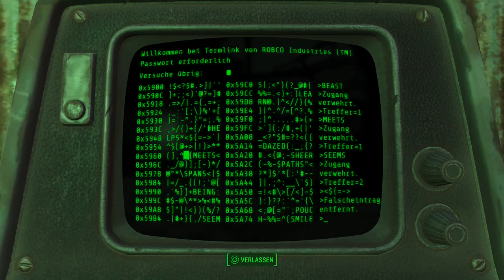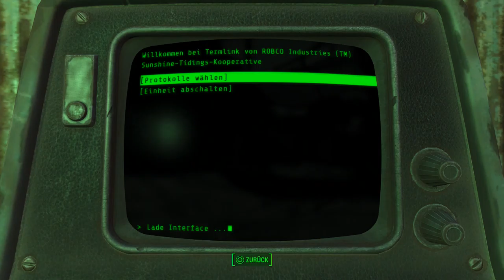Let's Play Fallout 4(Überleben)[Deutsch,Blind]Ep.38 - Groovy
Der Roboter ist ja mal Knorke :D.

Fallout 4
Genre: RPG / Ego-Shooter

Sprache:Deutsche Sprachausgabe,Deutsche Untertitel und Kommentare
Blind: Ja
Schwierigkeitsgrad: Überleben
Sonstiges: /

Vault 111.